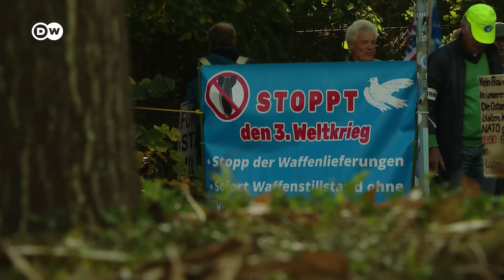Зачем НАТО морской штаб в немецком Ростоке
Борис Писториус прилетел в Росток на севере Германии, чтобы объявить о создании оперативно-тактической группы "Балтия". Она будет командовать силами НАТО и планировать морские операции.